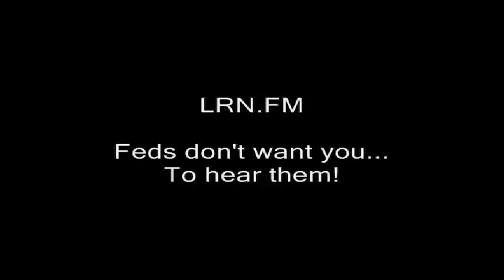NH Senate race fake Facebook account?